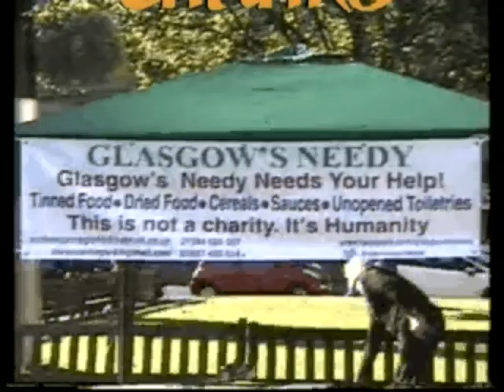glasgows needy part1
food collection George square part 1
glasgows needy...people of Glasgow show they care 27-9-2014